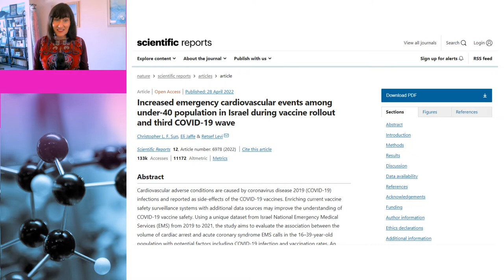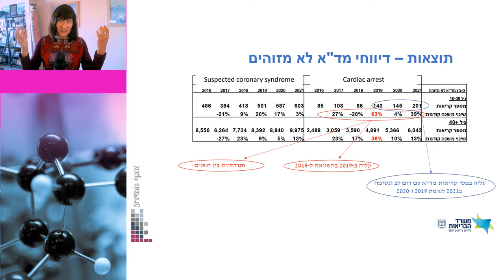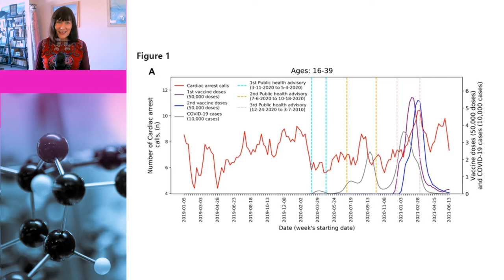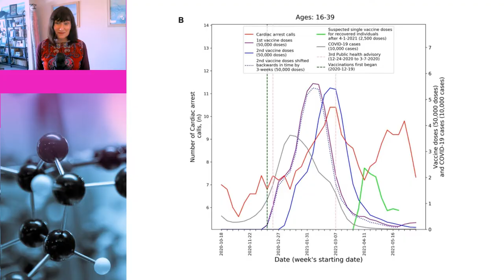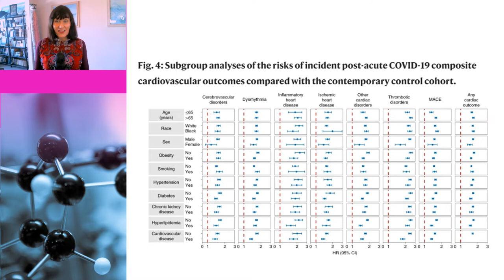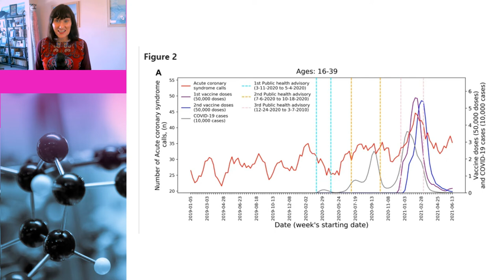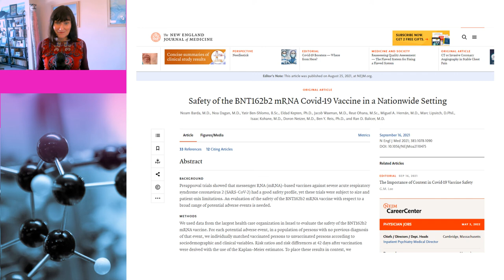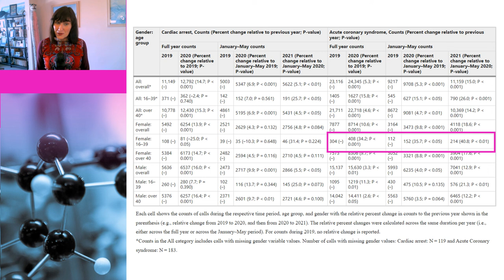Spurious correlation between vaccines and cardiac emergency calls in Israel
A recently published paper called “Increased emergency cardiovascular events among under-40 population in Israel during vaccine rollout and third COVID-19 wave” is currently doing the rounds with many antivaxxers claiming that it shows that vaccines increase cardiovascular events, including cardiac arrests and acute coronary syndrome, in those under 40. It has also been covered uncritically by Dr Moran and Dr Mobeen (Drbeen). In this video, Dr Susan Oliver goes Back to the Science and shows that the paper is heavily flawed and doesn’t support the claims being made.

Chapters

0:00 Introduction
0:42 Not published in Nature
3:49 Comparison to previous years
5:11 Unexplained variation
8:54 Increase in cardiovascular events after COVID
10:51 Calls not related to cardiac issues
12:41 Acute coronary syndrome – not the full story
15:10 Better data from hospital study
16:35 16-39 female data cherry-picked
17:28 Summary

Links to data:

Increased emergency cardiovascular events among under-40 population in Israel during vaccine rollout and third COVID-19 wave

Israel ministry of health document (in Hebrew)

Safety of the BNT162b2 mRNA Covid-19 Vaccine in a Nationwide Setting